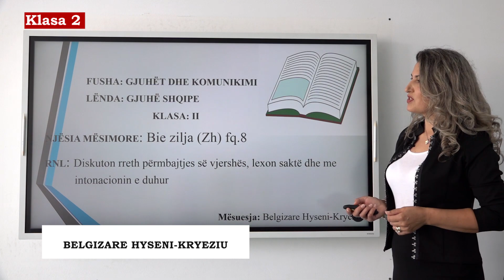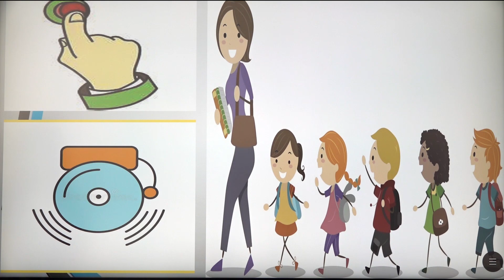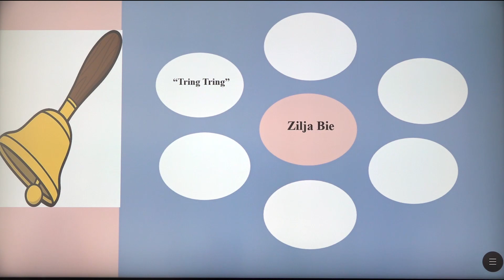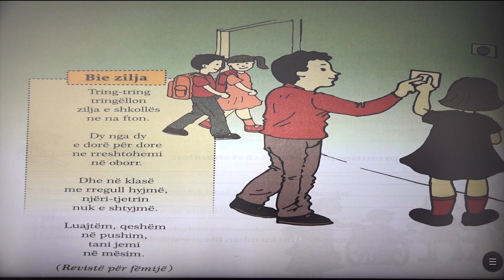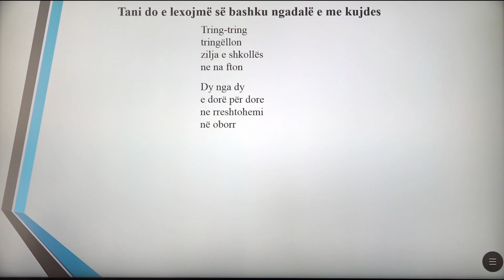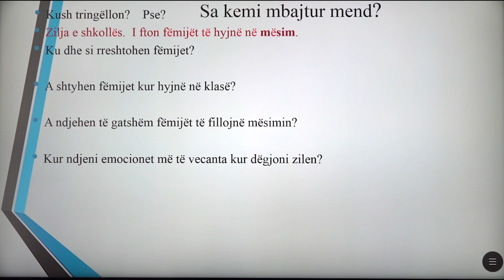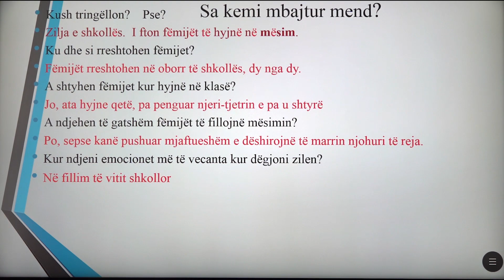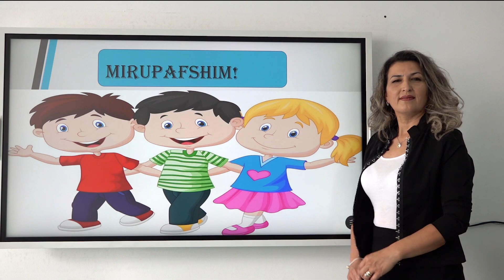2 01 003 - Java e parë - Gjuhë shqipe - Bie zilja (Zh) fq.8